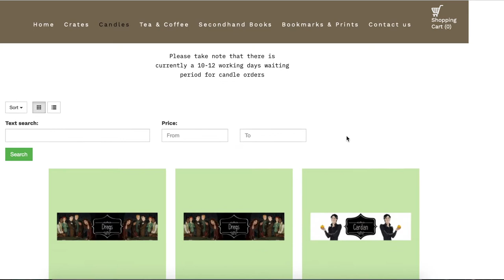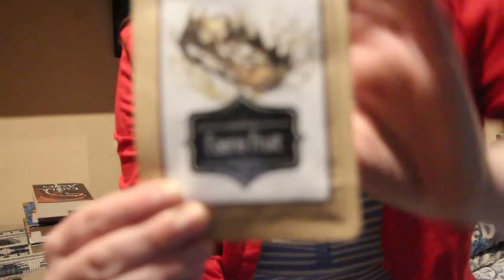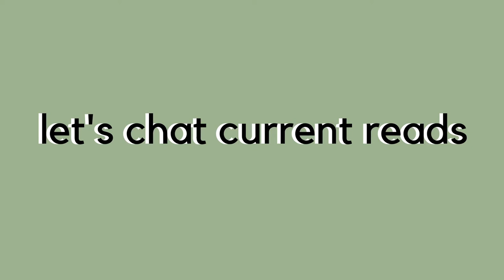WRITE TIME CRATE UNBOXING & CHATTING CURRENT READS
hi hello, friends! We went on a bit of a hiatus on here but I'M BACK and I hope you enjoy. Sending love

xo
Ruby